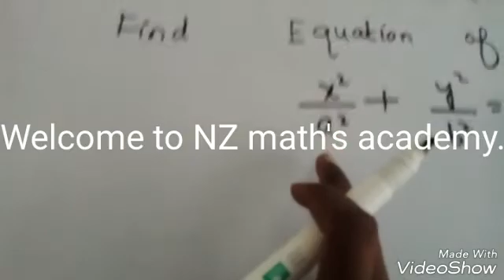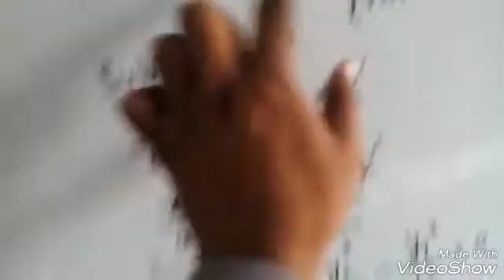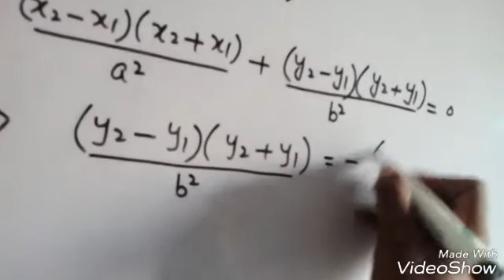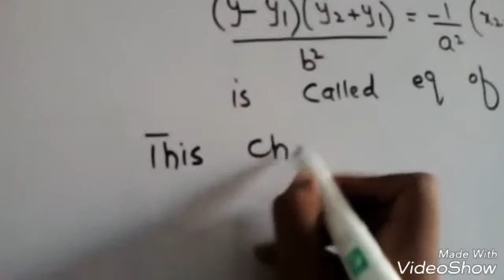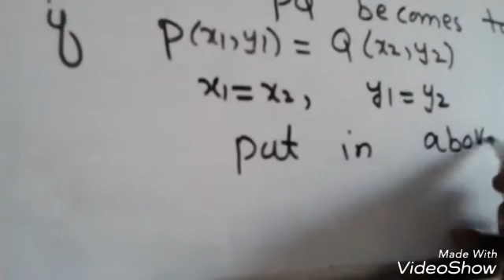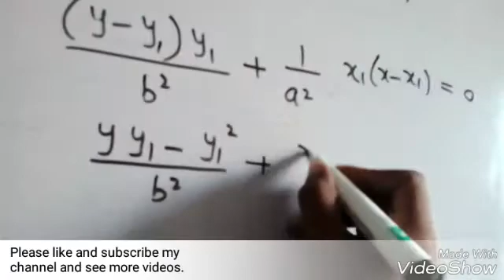How to find equation of tangent of ellipse.